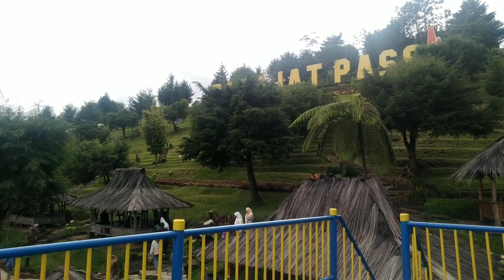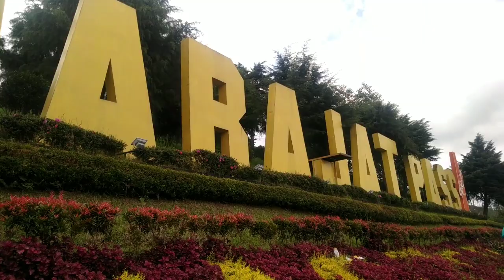KEGIATAN IRT HEALING2 SETITIK KE DERAJAT PASS GARUT!!!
hay semua di vidio kali ini aku mau berbagi kegiatan aku nih liburan dulu yah walau satu hari melepas penat @IRTASGAR